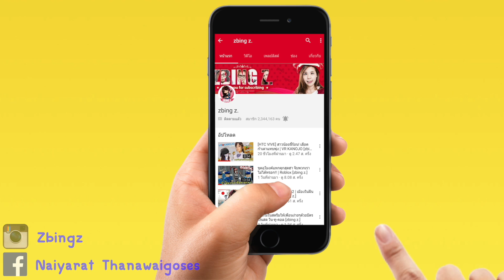สุดยอดช่างตีเหล็กในตำนาน | the little blacksmith shop [zbing z.]